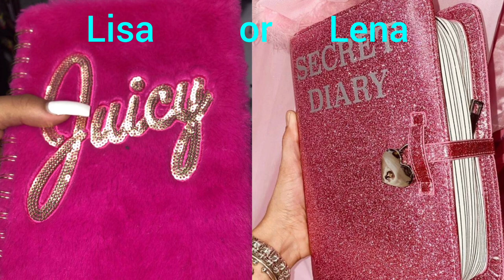Lisa or Lena life star's ❣️❣️❣️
Enjoy the beauty in these homes, kitchens, bathrooms, bedrooms, and living rooms in this Lisa or Lena video! Leave a comment on what you thought and what kinds of videos you would like to see in the future.